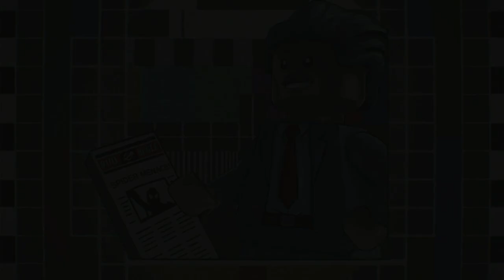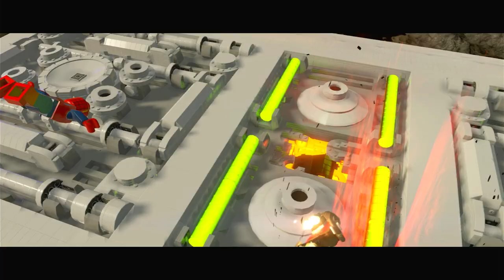LEGO Marvel Super Heroes 2 Walkthrough Ep.19 - On Board the Sword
Ep.19 : On Board the Sword
Lego Marvel Super Heroes 2's storyline centers around superheroes from different eras and realities of the Marvel Universe as they fight against the time-travelling villain Kang the Conqueror in a battle across space and time.